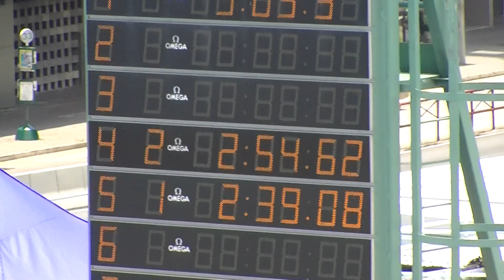黃大仙區『街坊盃』游泳錦標賽 25 June,2011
四式接力 - 黃埔第4線
1) 詠恩 2) 嘉倩 3) 靖琳 4) 諾瑤